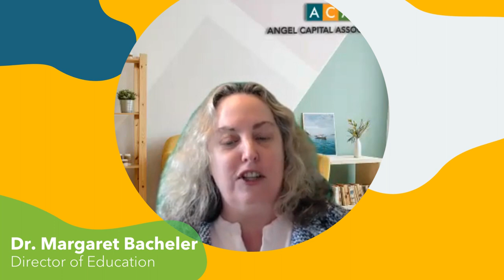Thank You Tony Shipley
Seed the Future Campaign Chair, Tony Shipley announced in his opening Summit remarks that he would match up to $30,000 in donations to the Angel Investor Foundation on site, and Angels answered his call by maximizing the match! The AIF collected an additional $33,600 on site bringing the total to $63,600. All these funds qualified for an additional match from Ann & Bill Payne. We sincerely appreciate the overwhelming generosity of our membership and leadership. Thank you!

“There comes a time in life when one is faced with ‘doing the right thing’ to help propagate and sustain those important activities in one’s life. At this moment, in the relatively short history of our industry (angel investing), I cannot think of another more important action we can take as constituents than to support the initiatives the ACA and AIF have undertaken to ensure the long-term benefits of a vibrant angel investment industry working hand-in-hand with our fantastic entrepreneurs to bring to life the innovation we need to keep our country moving forward, and to create all the net new jobs our entrepreneurs create.” -Tony Shipley, Campaign Chair